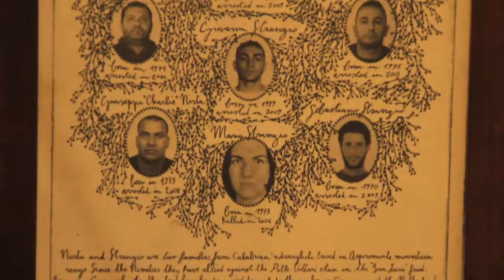Vídeo de l'exposició DOCfield 16 “L’home europeu”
Sala 4 i Jardí, del 18.05.16 al 04.09.16